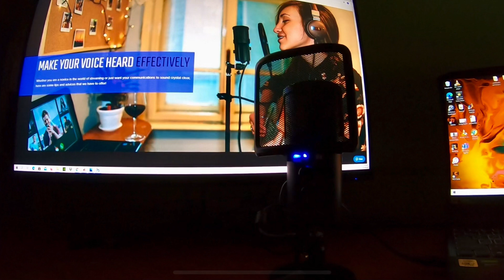Creative Live! Mic M3 Unboxing + Sample Recording Clips!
Make your voice heard with Creative Live! Mic M3, whether you are communicating or livestreaming!

Our foray into excellent communications, Creative Live! Mic M3 encompasses everything that you need to send your message across effectively. Be it for broadcasting on a livestream, venturing into a new podcast, recording a gameplay, or work calls, we have got you covered.

This external USB microphone features dual polar patterns, real-time mic-monitoring, direct mute button, up to 24-bit / 96 kHz studio-quality recording resolution, and lets you be heard with crystal clear clarity.

With a built-in headphones port, detachable pop filter, and an adjustable table stand, Creative Live! Mic M3 is an essential yet simple, plug-and-play answer to better communications for your PC or Mac setup.

Thanks Renee for your unboxing video!